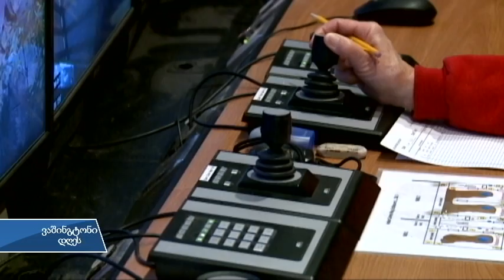ვებკამერებით დანახული მიკრო-სამყარო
ცოტა ხნის წინ, ორი თეთრთავა არწივის ბარტყის გამოჩეკვას მილიონობით ადამიანმა რაელურ დროში უყურა.  ეს, ეგრეთწოდებული ვებკამერების გამოყენებით გახდა შესაძლებელი. ამ კამერებმა ისეთი მომენტების ყურება გახადა შესაძლებელი, რომლებსაც ჩვეულებრივი ადამიანები, როგორც წესი, რეალურ დროში ვერსად ნახავენ.